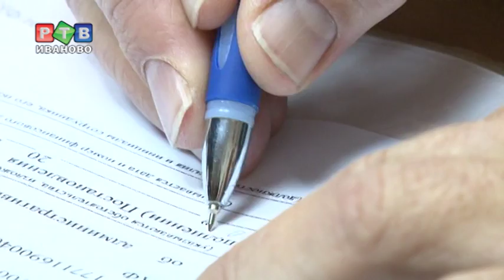Опасность первого льда